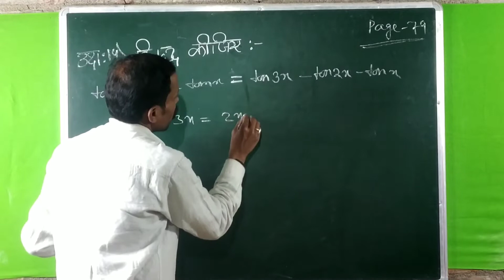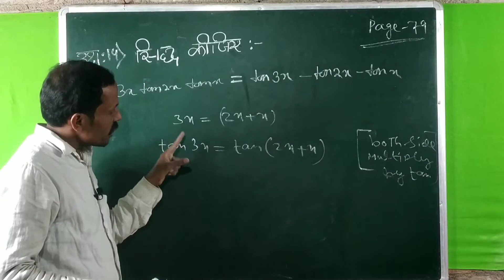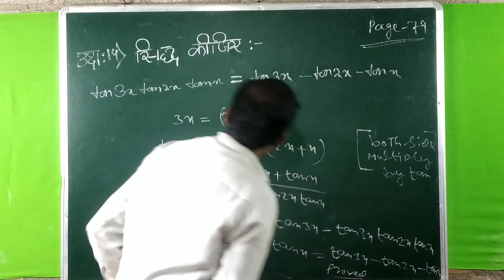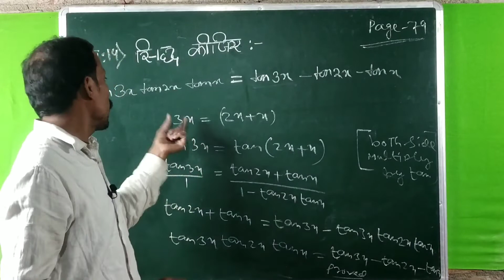त्रिकोणमिति गणित कक्षा 11 in Hindi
Trigonometry maths class 11 in Hindi